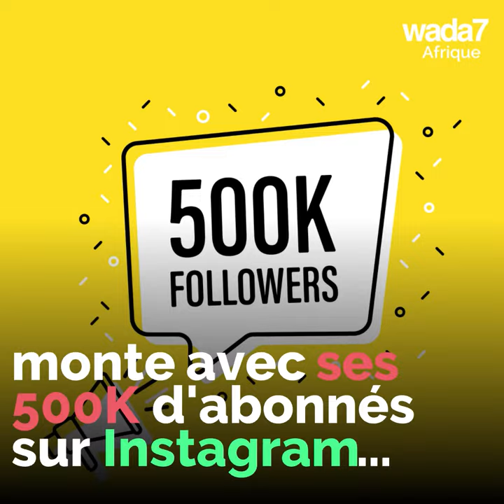Sir Dee rend hommage à sa chérie sur Instagram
La star nigériane Sir Dee rend hommage et souhaite joyeux anniversaire à sa chérie